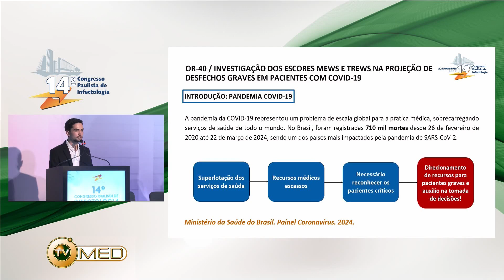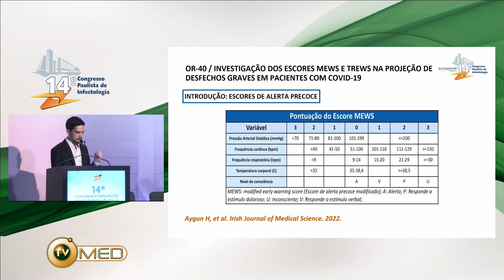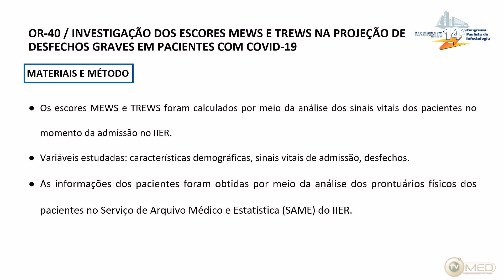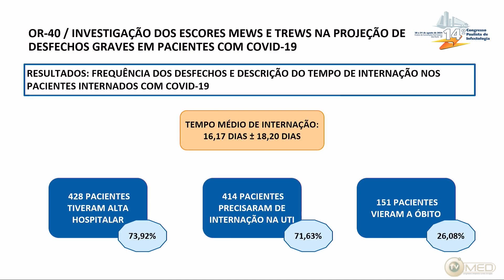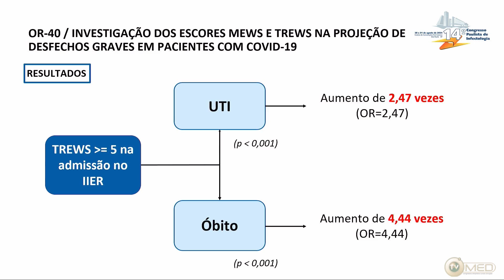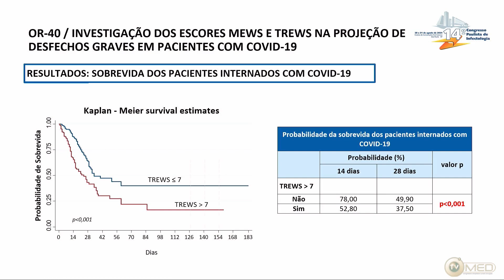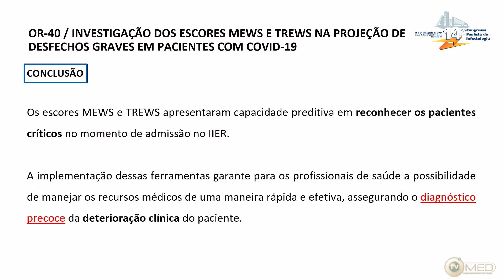85 - Investigação dos escores Mews e Trews na Projeção de Desfechos Graves em Pacientes com Covid-19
Investigação dos escores Mews e Trews na Projeção de Desfechos Graves em Pacientes com Covid-19

Dr. Luis Vinicius Torres Cardoso Lopes